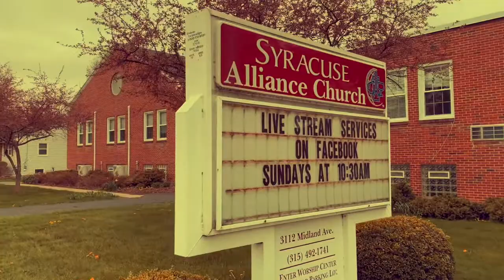Devo Luke 20:20 47